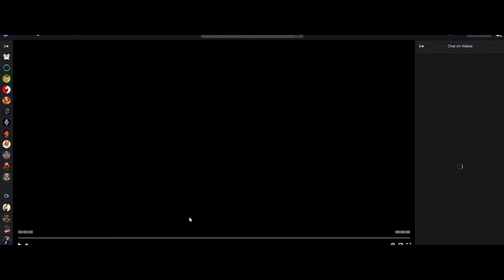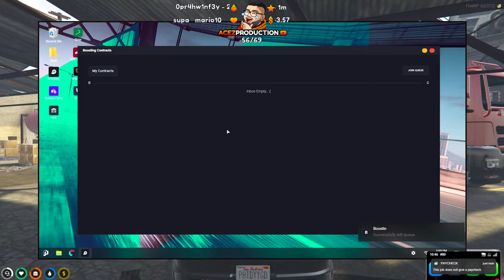Perez (4/15/2022) p1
GRINDING - Achez Perez - RUST !Crew - NoPixel WL - GTA RP | EX-R6 Siege Pro (4/15/2022)